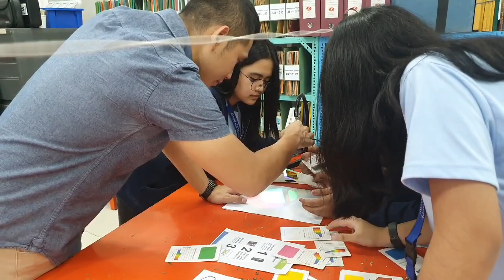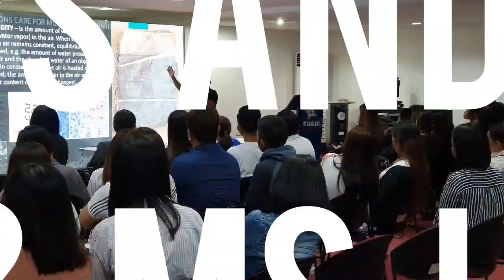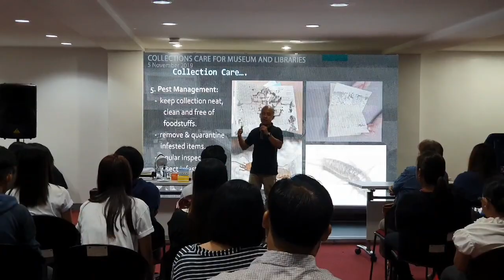DOST STII Library National Book Week Celebration 2019 Day 1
Highlights of the DOST-STII Library National Book Week Celebration conducted on 5 November 2019 at DOST-STII Library.